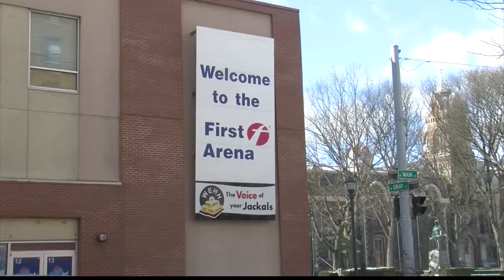First Arena Deal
An agreement in the battle between First Arena's management team and owner is reached.